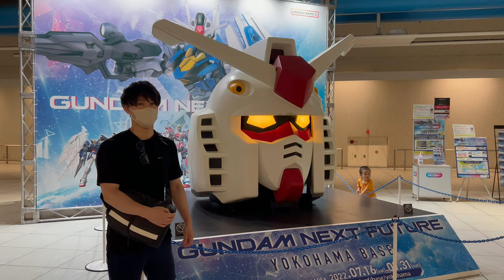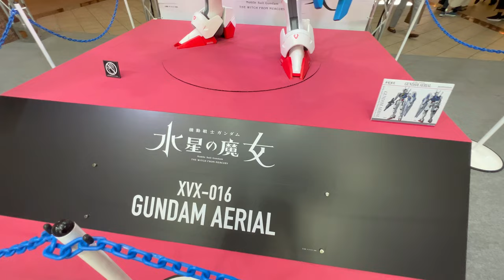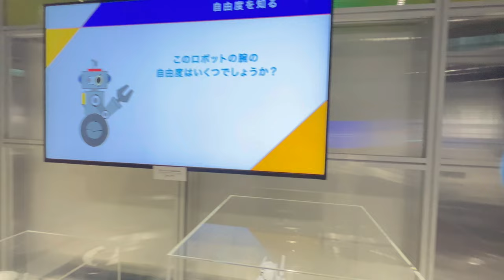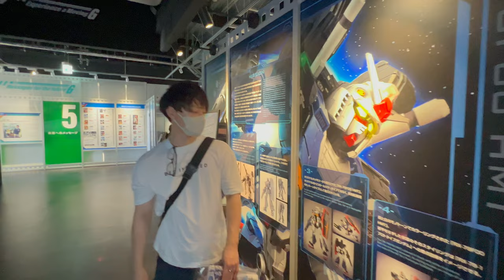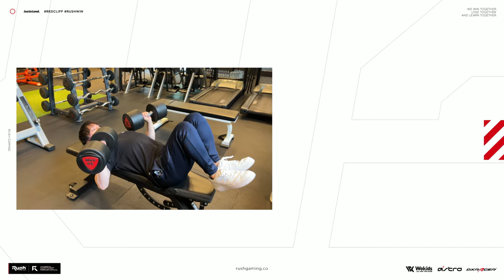【Vlog】再開した横浜ガンダムが凄すぎた。動くガンダム【ガンダムファクトリー横浜】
★ASTRO Gaming
下記URLから購入で5%オフ